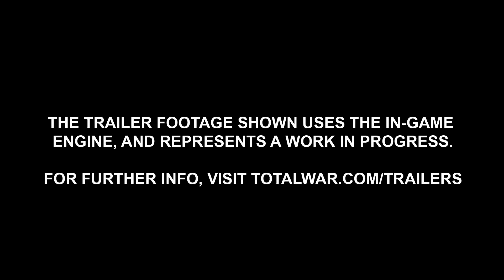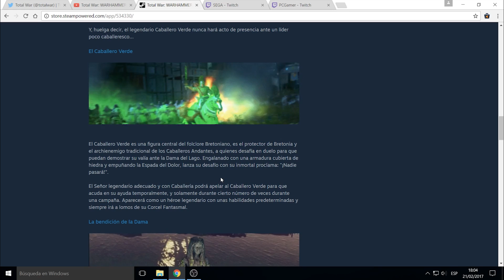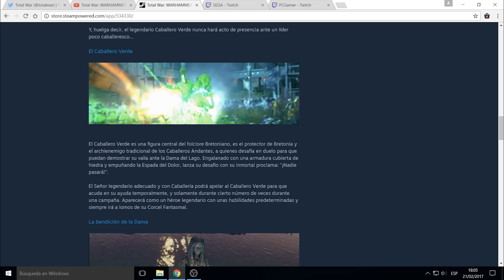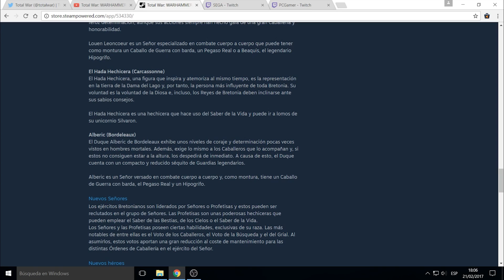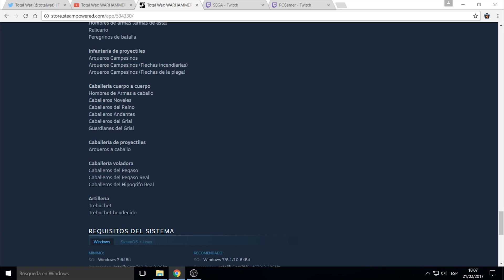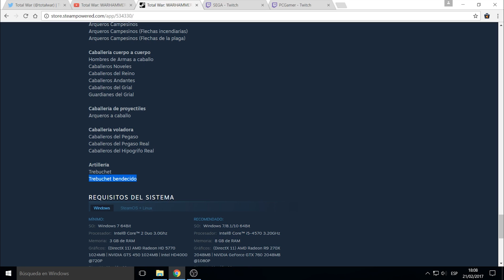Novedades Bretonia!! TotaL Warhammer en Español